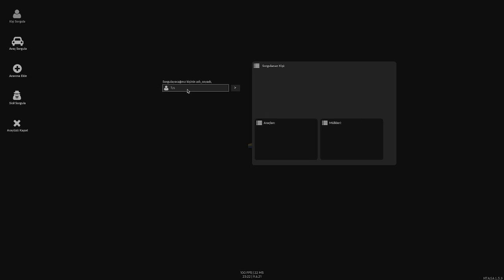[MTA:SA] LOWPOLY ARABALAR VE SİSTEMLERİ HARİKA! I CHAMP RP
[Sunucu Bilgileri]
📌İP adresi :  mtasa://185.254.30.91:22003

▶️İŞ BİRLİKLERİ İÇİN MAİL ADRESİMDEN BANA ULAŞ!
▶️Hafta'da 2 defa yep yeni videolar!